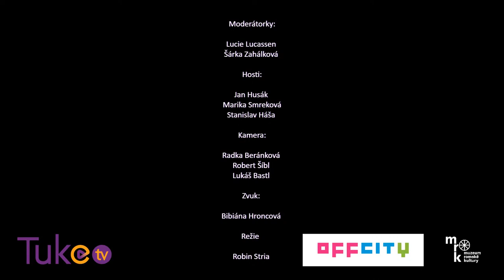HRANICE KONFLIKTU: NENÁSILNÁ ŘEŠENÍ ~ [diskuze]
COK DIVADLO 29 / PARDUBICE
Síla konfliktů může být ničivá, má ale také moc způsobit pozitivní proměnu. Co nám konflikty říkají o společnosti a o nás samotných; jaké jsou cesty a metody k jejich nenásilnému, humánnějšímu a bezpečnějšímu řešení?
Navštivte naši FB stránku 👇
Diskuze se uskutečnila v rámci projektu, jež prostřednictvím mezioborových diskuzí, filmu, vizuálního umění a tance zkoumá prostory komunikace a překážky ve fyzickém a symbolickém veřejném prostoru.
HOSTÉ:
Stanislav HÁŠA, expert na procesově orientované řešení konfliktů, terapeut, facilitátor, vysokoškolský pedagog
Jan HUSÁK, odborník, který se dlouhodobě věnuje problematice sociální a ekonomické integraci Romů
Marika SMREKOVÁ, divadelní režisérka a umělkyně zabývající se participativními a komunitními projekty

MODERUJÍ:
Šárka ZAHÁLKOVÁ, kurátorka GAMPA, spoluzakladatelka a předsedkyně OFFCITY
Lucie LUCASSEN, moderátorka TUKE-TV
ONLINE STREAM
Diskuze je součástí projektu PŘES PŘEKÁŽKY / BREAKING BARRIERS / TE ČHINEL O AGORA, který společně realizují spolky Tuke.TV a OFFCITY. Projekt je financován z prestižního amerického grantu “Alumni Engagement Innovation Fund”, který nabízí příležitost zaměřit se na řešení globálních problémů na místní, národní, regionální nebo mezinárodní úrovni.